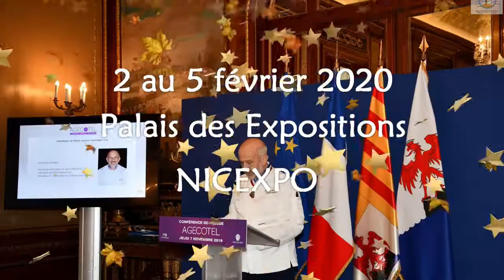Philippe JOANNES - AGECOTEL 2020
Philippe JOANNES, nouveau Président d'Honneur pour l'édition AGECOTEL 2020.
La 29ème édition du Salon AGECOTEL, placée sous le signe de la mobilisation des entreprises et des institutions ... AGECOTEL - 2 au 5 Février 2020
En savoir + suivez le lien ci-dessous